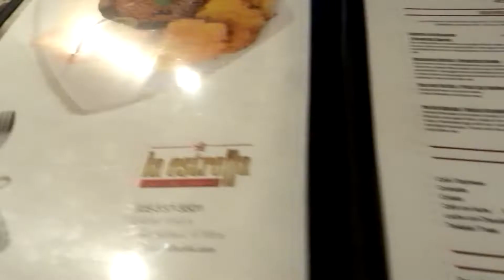VLOG| Game night • Lunch @ a Cuban restaurant • Para sailing CANCELLED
Heyyy family ❤️ thank you for coming back and if you're new here I welcome you 🤗 and appreciate you ✨
Game night was fun,
Sadly para sailing was CANCELLED 😢 but we will be making up for it soon! No pressure!

mrs_gallion_83

$SGoddess83